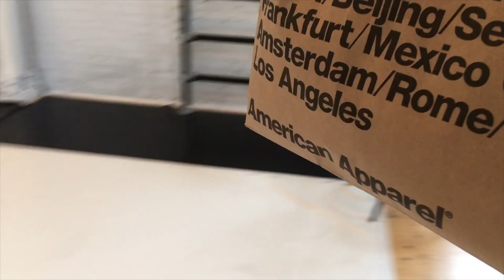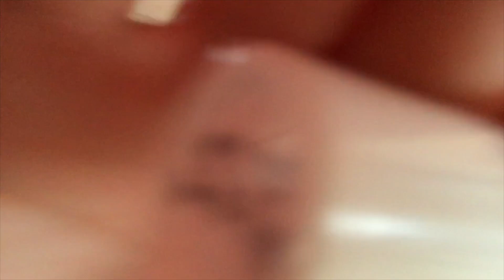[EAST2WEST][VLOG][ON SET] Crush - Whatever You Do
Edited by Carmen Kwan

Also check us out on these other social networks for Facebook exclusive releases, weekly throwback thursday posts, East2West k-pop favourites and more!: